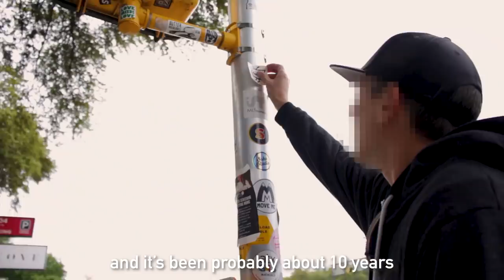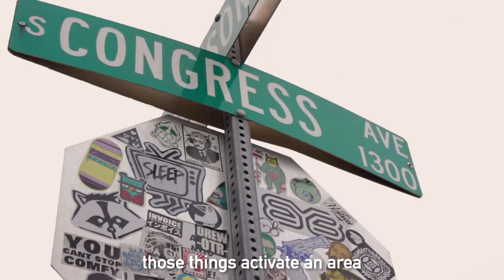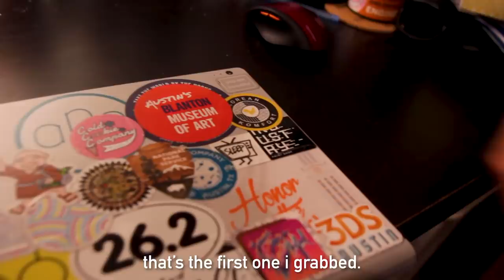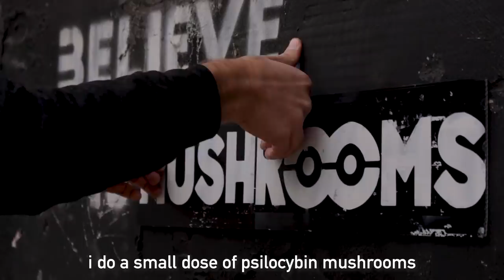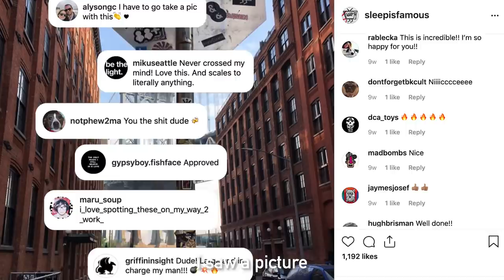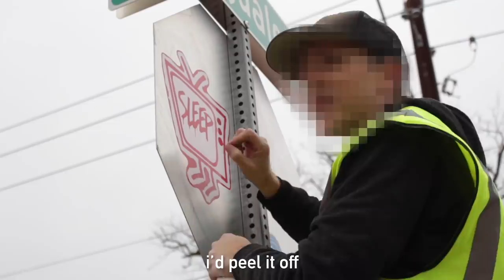sleep is famous | sticker artist in austin, tx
"nice trick is to throw on this safety vest... and when people see you they just assume you're doing something official."

special thanks to Sleep, Good Luck Buddha, Anarchy Cat, Donna De Cesare, Alex Scott, and all the friends/strangers featured in this video